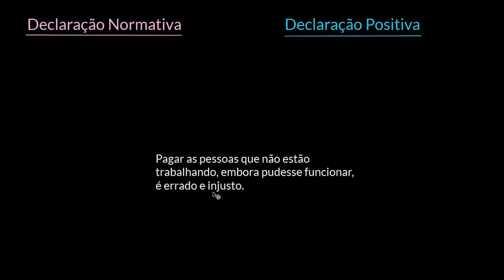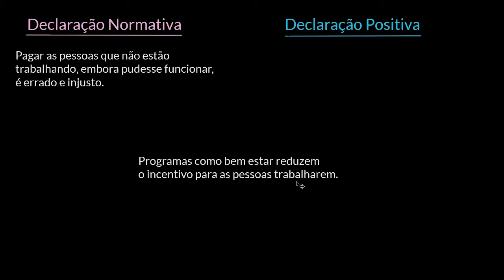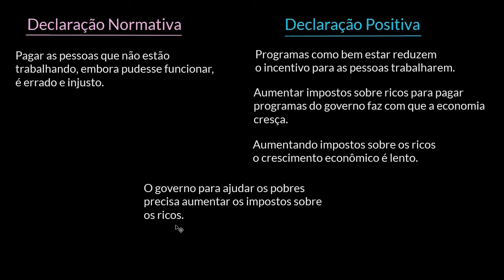Argumentos normativos e positivos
Argumentos positivos são baseados em fatos, enquanto argumentos normativos são baseados em opiniões. Neste vídeo, conheça as diferenças entre argumentos positivos e normativos e por que economistas enfatizam a análise positiva versus a análise normativa. Saiba também como identificar argumentos positivos versus argumentos normativos.